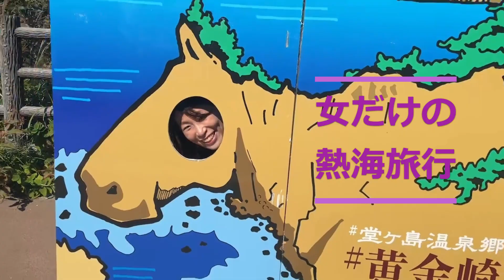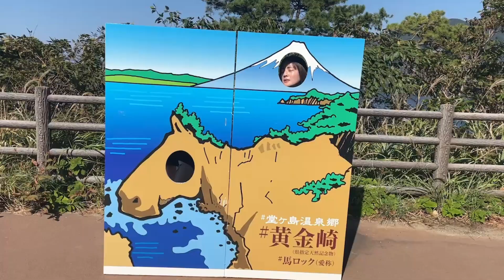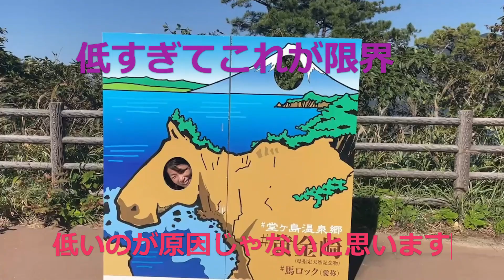女だけの熱海旅行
2023/10/25-26
熱海旅行の思い出動画です。